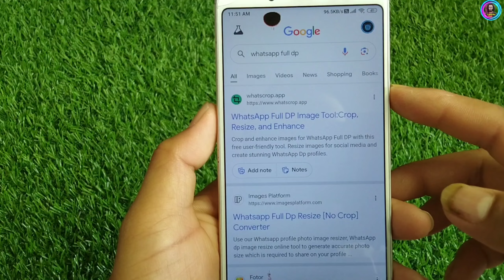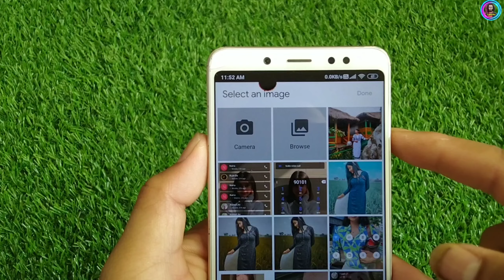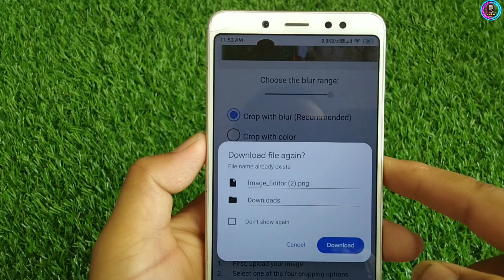full photo whatsapp dp kaise lagaye / how to upload full dp on whatsapp / full dp on whatsapp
full photo whatsapp dp kaise lagaye / how to upload full dp on whatsapp / whatsapp full dp
how to set full size dp in whatsapp
how to set whatsapp dp full size
how to fix full images in whatsapp dp
full dp on whatsapp
how to set whatsapp dp full size in tamil
how to set full size photo in whatsapp dp 2024
how to upload full profile picture on facebook
how to upload full size profile picture on facebook
how to use meta ai on whatsapp